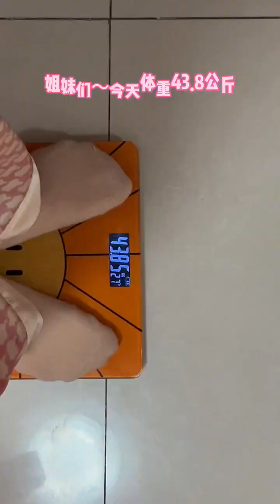Matcha matches better in summer